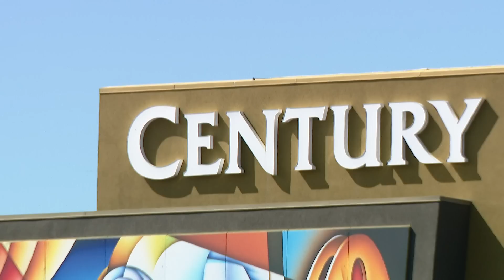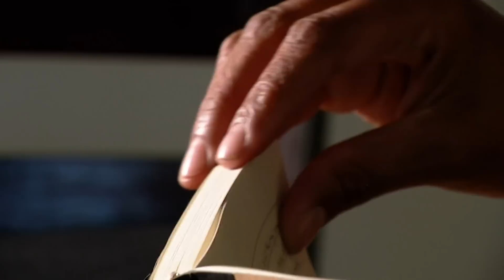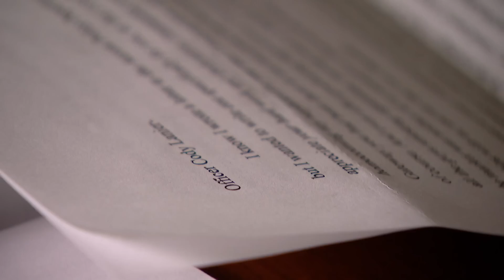Aurora theater shooting survivor finds beauty in pain after connecting with officer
Lasamoa Cross survived the shooting, but her fiancé AJ Boik did not. She’s been able to find beauty in her pain after connecting with an Aurora police officer.

9NEWS (KUSA) is located in Denver, Colorado.